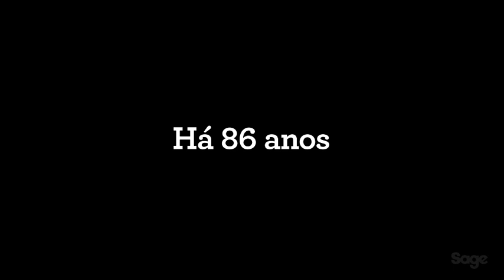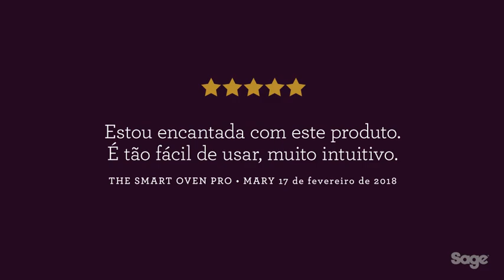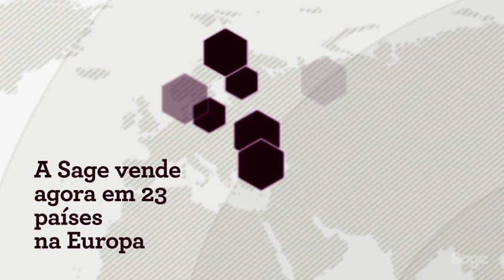A história da Sage | A nossa linha temporal de inovações | Sage Appliances PT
Desenhando os principais projetos mundiais desde 1932. Veja a história da Sage Appliances.

Já passaram mais de 80 anos desde que a Sage lançou o seu primeiro produto, começando com rádios e mudando mais tarde para pequenos eletrodomésticos. A Sage progrediu muito na conceção de produtos inovadores que trouxeram o êxito à marca, tornando-se a marca icónica australiana e global que é hoje (conhecida como a marca Breville no resto do mundo).

Descubra o mundo da Sage e veja a história da nossa marca, os produtos de maior êxito, avaliações e prémios.

Acerca da Sage Appliances:
Nos últimos mais de 80 anos, a Sage cresceu e tornou-se uma marca global icónica, fornecendo produtos de cozinha para mais de 70 países em todo o mundo. A empresa entra no mercado como a marca Sage Appliances no Reino Unido e na Europa, e como a marca Breville no resto do mundo. A Sage melhorou a vida das pessoas ao disponibilizar inovação brilhante e design inteligente com base num conhecimento profundo dos consumidores, capacitando-os para uma forma mais fácil e impressionante de criar na sua própria casa, seguindo o conceito Master Every Moment™.